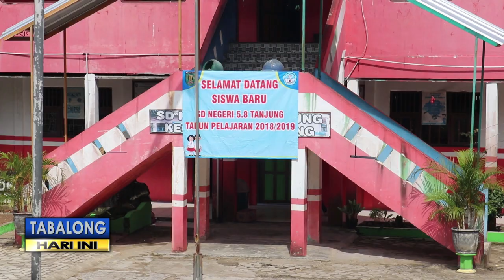SDN 58 Salah Satu Sekolah Inklusi Jenjang SD di Tabalong